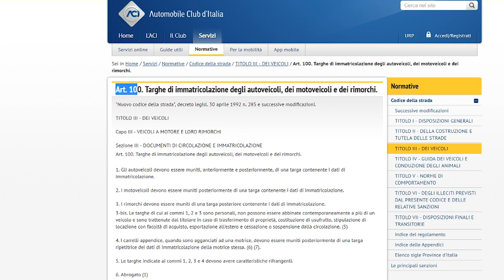La verità sulla TARGA AUTO PERSONALIZZATA. Cosa dice la Motorizzazione di Modena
Quante volte nei film o in altre nazioni avete visto delle macchine con delle targhe personalizzate. E in Italia si può avere? Servizio di Marco Amendola